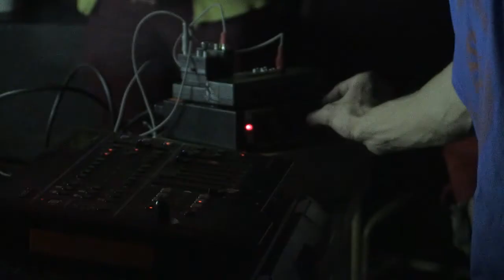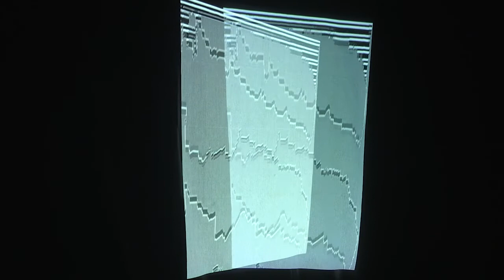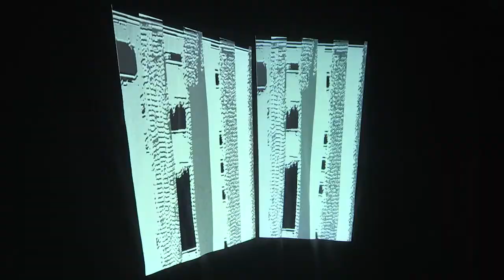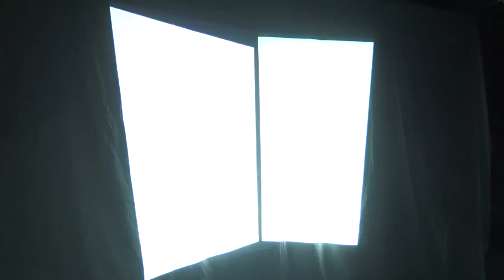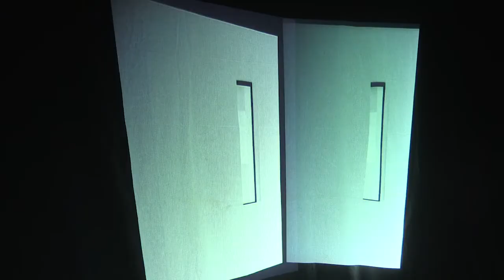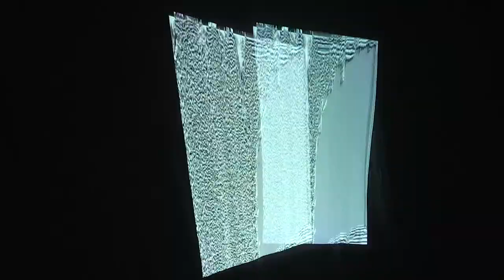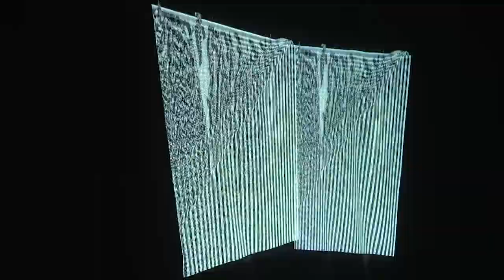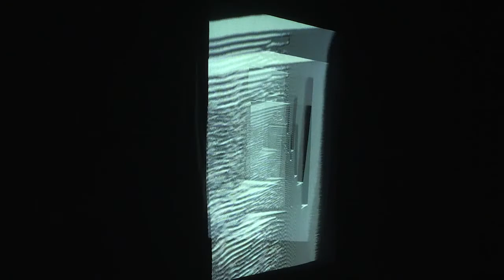Khromacousma 18/10/17 Paris, Gare XP 20è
Festival Serendip Lab 2017 /// jour 3 : Performances audio-vidéo.
Synesthésie, projection métaphysique et cathodique.
Joris Guibert est vidéaste plasticien, enseignant en analyse filmique, conférencier et chercheur dans le domaine de l’art vidéo et l’esthétique du cinéma. Ses films et installations ont été exposés en France et à l’international aux côtés d’artistes tels que Nam June Paik ou Bill Viola, et consistent en une exploration métaphysique des possibilités matérielles de la vidéo...